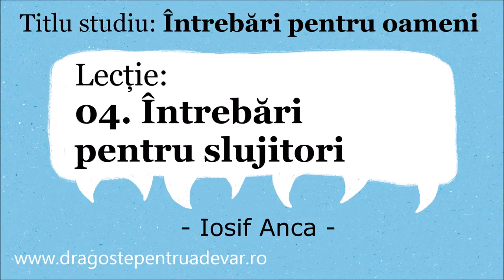Iosif Anca - Întrebări pentru slujitori (Întrebări pentru oameni 4/5)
Seria de predici: Întrebări pentru oameni (lecția 4).